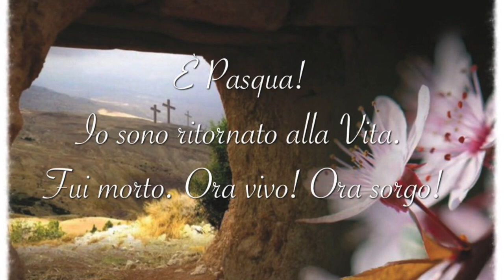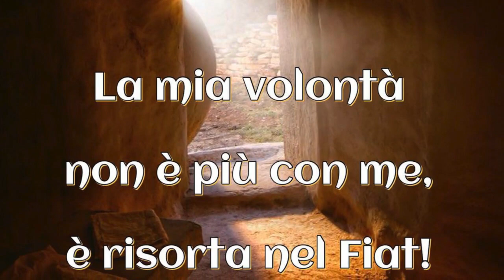La vera risurrezione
Catechesi sulla Pasqua di don Leonardo M. Pompei, andata in onda su radio Buon Consiglio il 2 Aprile 2018. Lettura e commento del testo di Luisa Piccarreta sulla Risurrezione (Vol 36, 20 Aprile 1938). La vera risurrezione dell'anima consiste nella vita nella Divina Volontà, che pone fine ad ogni notte ed inaugura la primavera celeste, immette nella vera santità e mette in fuga debolezze, miserie e passioni. Lunedì dell'Angelo 2018 (2 Aprile)